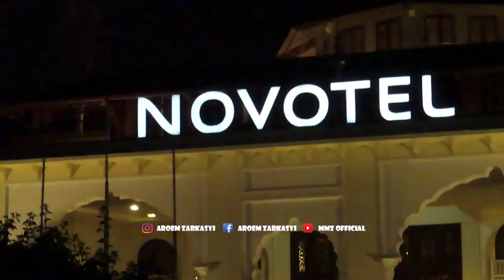VLOG RECEH LIBURAN DI KOTA PADANG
Untuk Memudahkan temen2 semua, skrng nonton vidio MMZ Official bisa di akses melalui facebook Panpage (AroemZarkasyi) jgn lupa di share bantu gw untuk menyebarkan virus2 positif Persija di berbagai macem aplikasi Media Sosial. semoga bisa berkembang ke Aplikasi yg lain. aamiin Mohon doanya 🙏👆